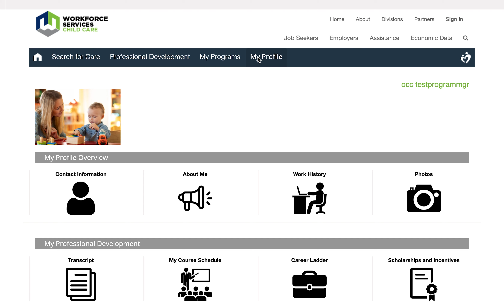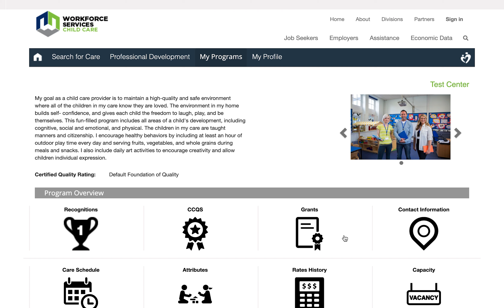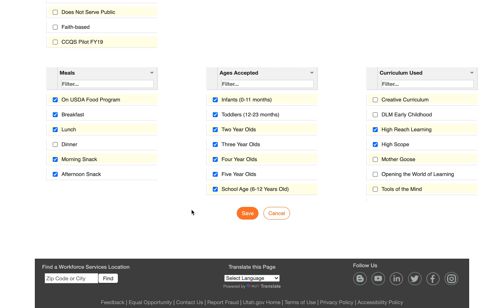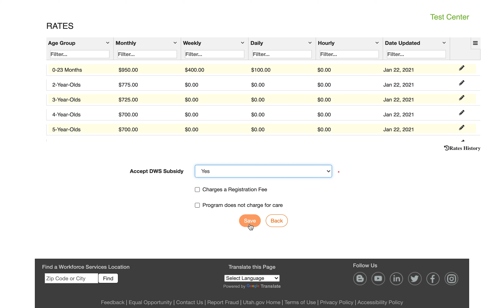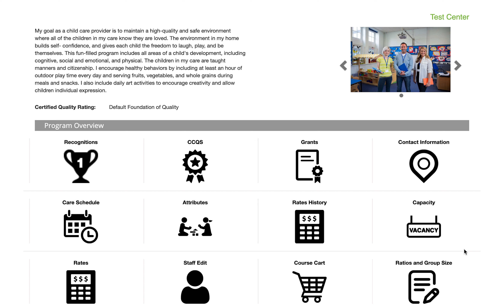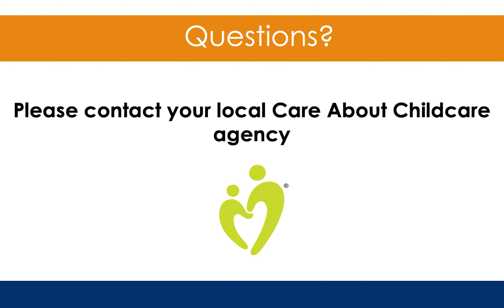Cómo administrar la información de su programa